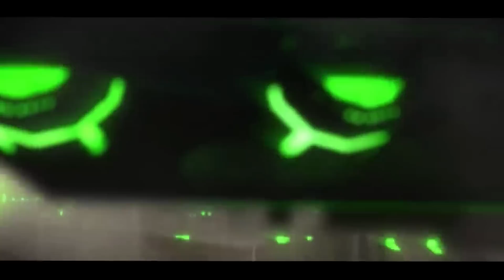💀 TODA LA HISTORIA DE LOS NECRONES EN WARHAMMER 40K EXPLICADA ( LA RAZA MAS PODEROSA )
Los Necrones son posiblemente la faccion mas poderosa en Warhammer 40k, ellos son los señores de la galaxia por excelencia, lo unico que impide a los venezolanos espaciales conquistar toda la realidad son sus interminables luchas dinasticas y en especial su descomunal orgullo. Pocas facciones son tan interesantes como los necrones, con personajes tan interesantes y carismaticos como Trazyn el infinito o el rey silente y el dia de hoy te contaremos la historia de la faccion mas poderosa de todo Warhammer 40k, hoy escucharas las cronicas de los venezolanos espaciales, su lore, trasfondo y el como incluso la muerte es capaz de morir en este oscuro universo. Subscribete para mas contenido Warhammero y para que no haya un segundo mandato del rey silente

Marcador
00:00 Intro
01:56 Origenes
12:00 La Guerra En El Cielo
12:24 Los Dioses De Las Estrellas
17:54 La Biotransferencia
21:32 El Ocaso De los Dioses
27:03 El Fin De Una Era
29:20 El Largo Sueño
32:28 Los Lideres Necrones
36:52 El Retorno Del Rey